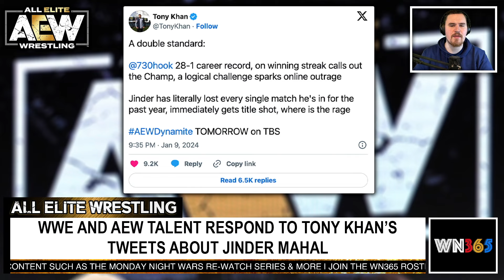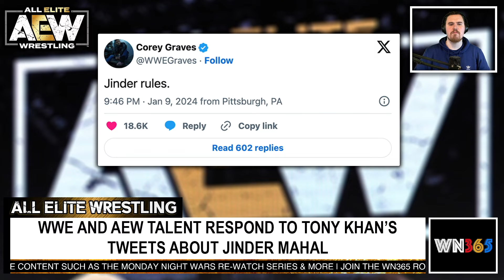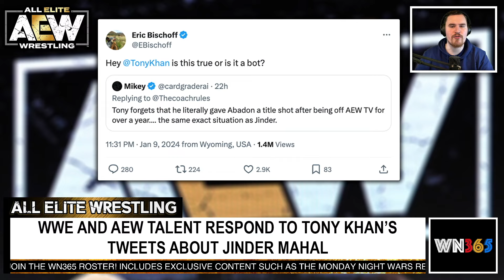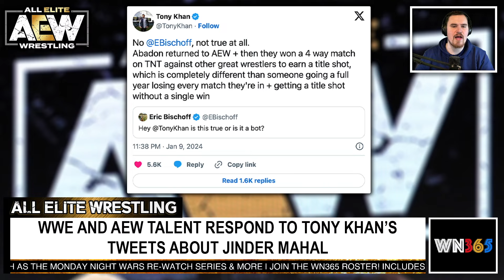AEW Tony Khan Social Media OUTBURST AEW & WWE Talent REACTION | Major AEW Dynamite RETURN & DEBUT?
ARTICLES
AEW CEO Tony Khan Blasts WWE Raw Angle In Heated Social Media Posts, Talent Respond - Wrestling INC

Another WWE Star Responds To AEW CEO Tony Khan’s Comments About Jinder Mahal - WrestleTalk

WWE’s Jinder Mahal Deletes Tweet Aimed At AEW CEO Tony Khan - WrestleTalk

HOOK’s Father Taz Responds To Jinder Mahal’s ‘Who TF Is Hook’ Tweet - WrestleTalk

Tony Khan, Eric Bischoff Exchange Words On Social Media Over Former WWE Champion - Wrestling INC

Backstage AEW News On Mercedes Mone, The Young Bucks, & More - HausOfWrestling

Backstage Update On MJF's Status, Whether To Expect Him At AEW Dynamite: Homecoming - Wrestling INC

New AEW Championship To Be Unveiled On Dynamite Homecoming? - WrestleTalk